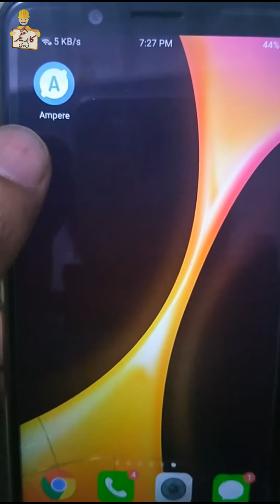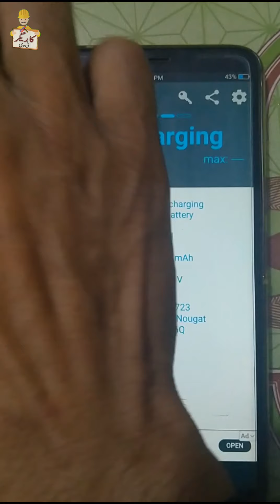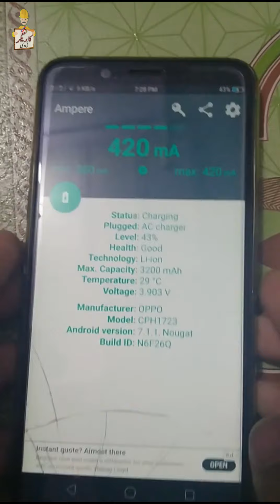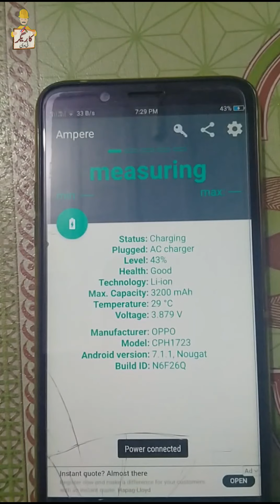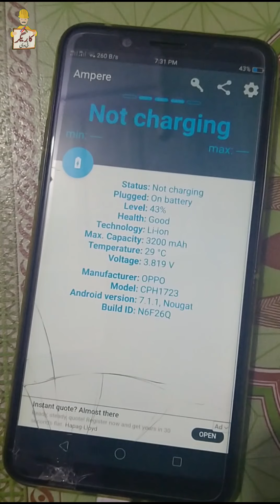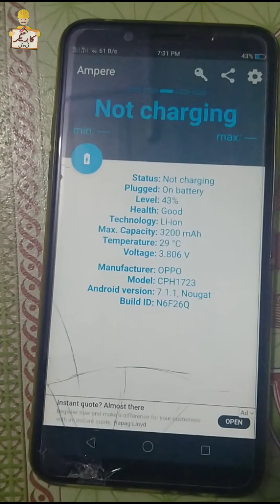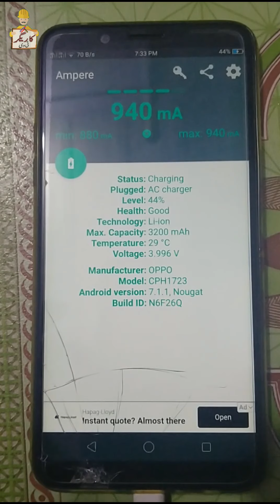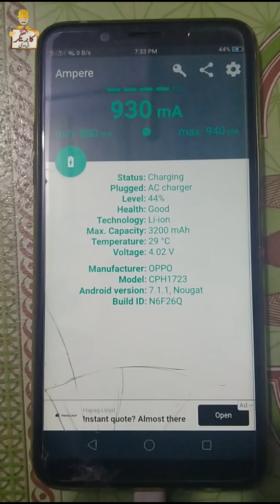If your charger also charges your mobile slowly, then watch this video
اگر آپ کا چارجر بھی آپ کے موبائل کو آہستہ چارج کرتا ہے تو یہ ویڈیو ضرور دیکھیں